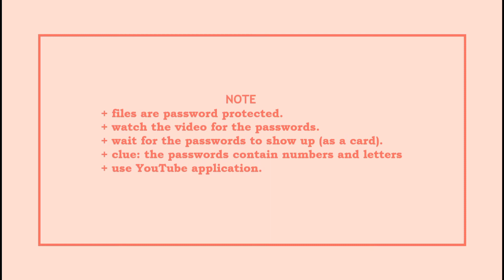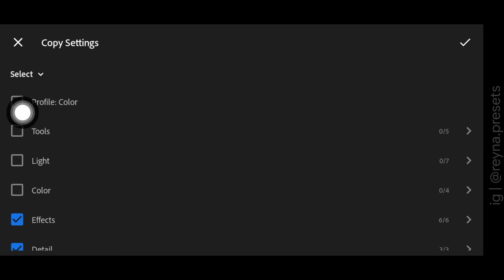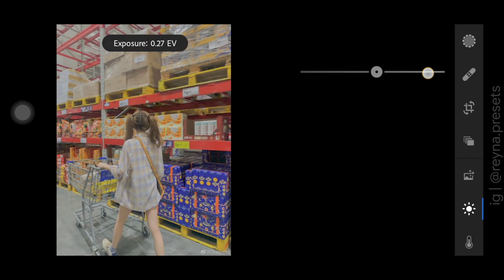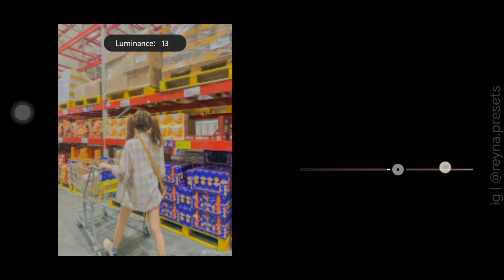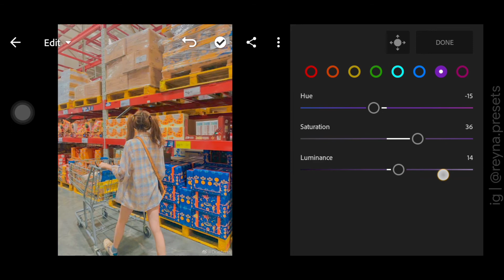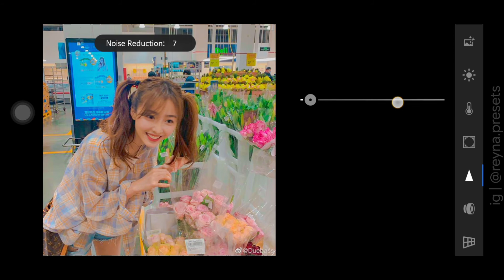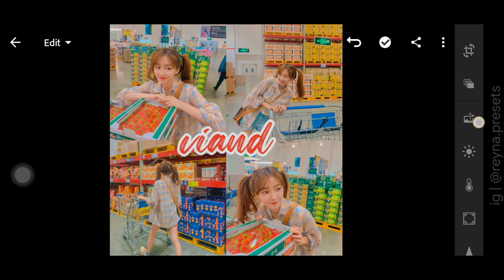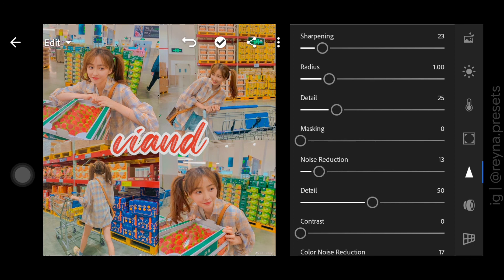Viand Preset | Free Lightroom Preset | Yellow Orange Tone | Free DNG & XMP | Reyna Mantilla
+ 𝙫 𝙞 𝙖 𝙣 𝙙 𝙥 𝙧 𝙚 𝙨 𝙚 𝙩

+ 𝙀𝙓𝘼𝙈𝙋𝙇𝙀 𝙋𝘼𝙎𝙎𝙒𝙊𝙍𝘿
⋆ 𝟹 - 𝚙𝚊𝚜𝚜: 𝚛𝚖
       ↪ 𝙵𝚒𝚗𝚊𝚕 𝚙𝚊𝚜𝚜𝚠𝚘𝚛𝚍: 𝟸𝟺𝟶𝟹𝚛𝚖

𝚁𝚎𝚢𝚗𝚊𝙼𝚊𝚗𝚝𝚒𝚕𝚕𝚊, 𝟸𝟶𝟸𝟷